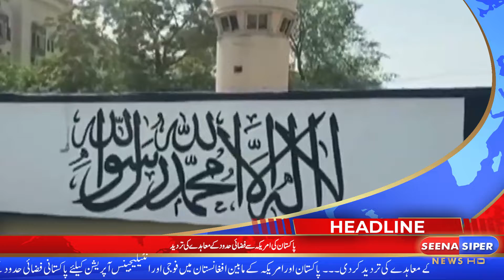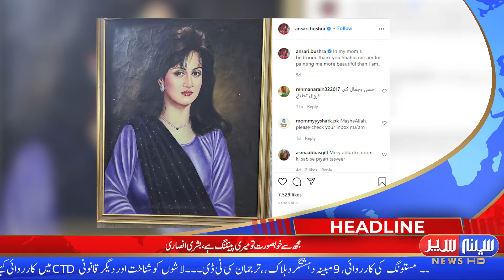Seena Siper News HD I 9:00 PM I Headlines I 23-10-2021